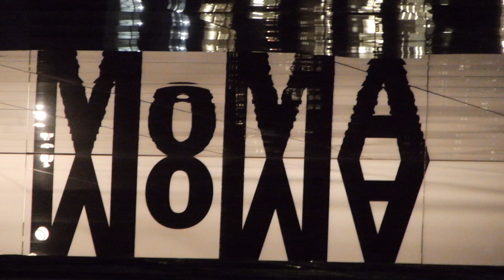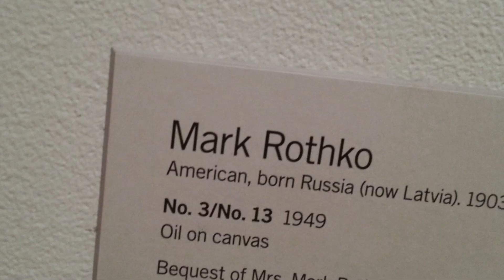Art in New York